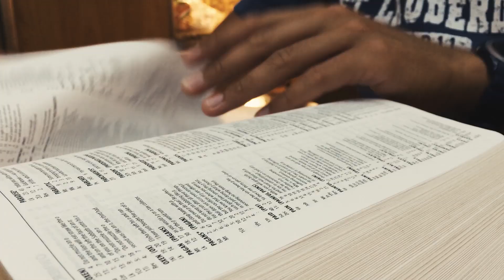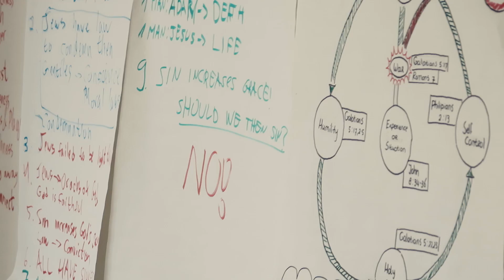Band of Brothers in Christ: 2014 Omega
Recap of the 2014 Omega